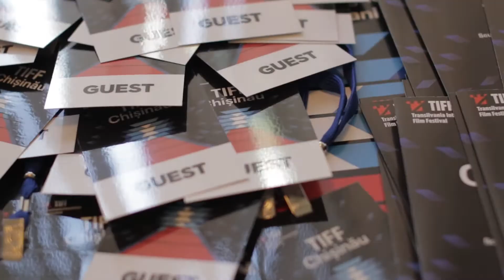Making of TIFF Chisinau 2019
"Making Of" video of the Transylvania International Film Festival (TIFF) edition in Chisinau, 2019.
Nametags were also created by myself.